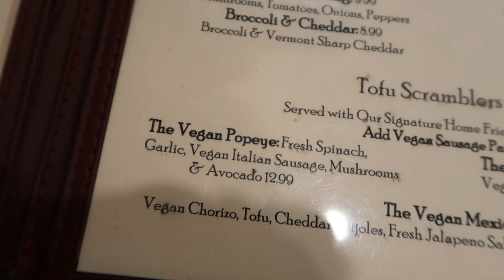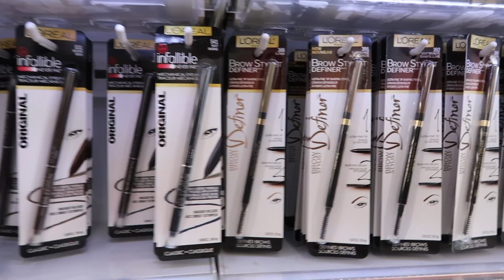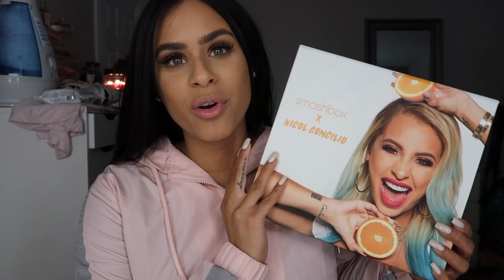Getting 22inch Tape In Hair Extensions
I had 22 inch tape in hair extensions installed for this pin straight hairstyle

AMAZON TAPE IN HAIR EXTENSIONS (I ordered 4 packs in the shade #2 DARK BROWN)

I get them installed at J&Co hair salon by Judi

CHARLOTTE TILBURY LIPSTICK IN 'N U D E KATE'

-JENNY DOES MY EYELASH EXTENSIONS I ASK FOR VOLUME + LET HER DO WHAT SHE THINKS WILL LOOK BEST FOR MY EYE SHAPE

-EVIL EYE NECKLACE - CUSTOM MADE BY CAMILLE DIAMONDS (She is now offering $100 of your purchase of this necklace if you tell her I sent you)

AND

 sephora canon g7x new jersey